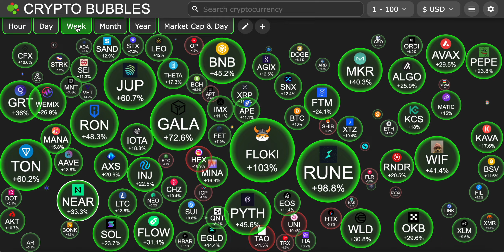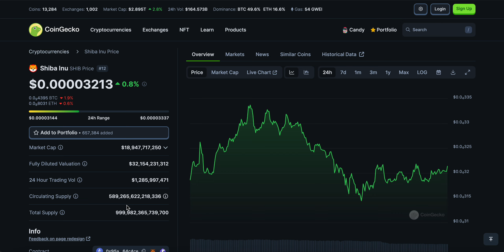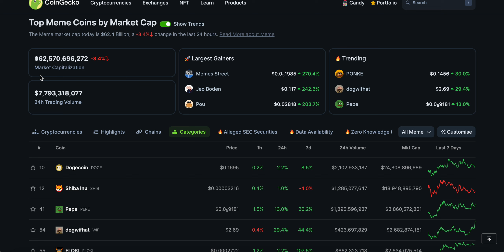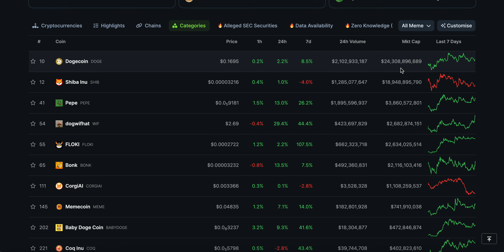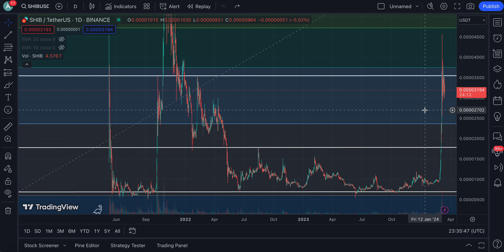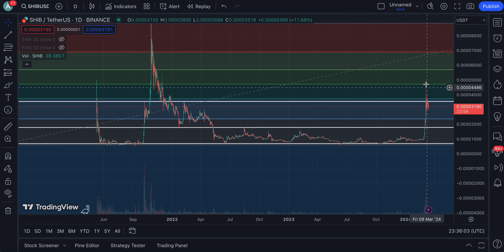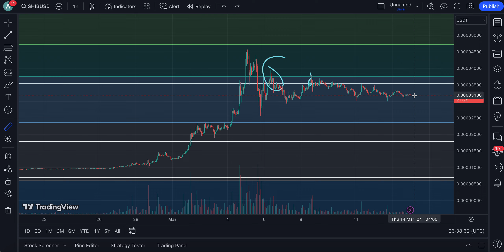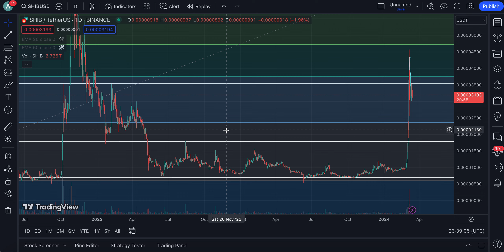SHIBA INU (SHIB) ALL HOLDERS LISTEN TO THIS, HERE IS WHY !!!!!!!! | SHIBA INU PRICE PREDICTION🔥